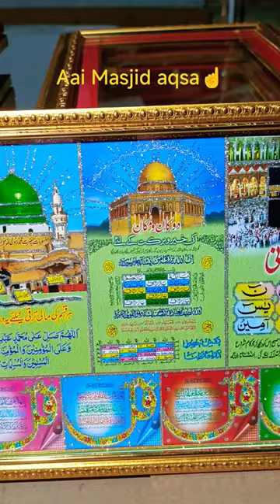Aai Masjid Aqsa 🕋☝️